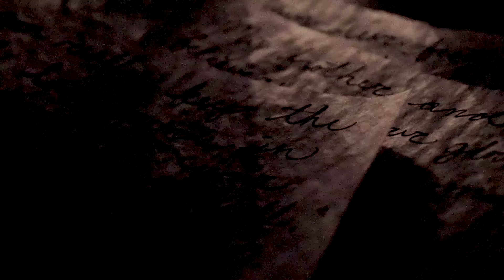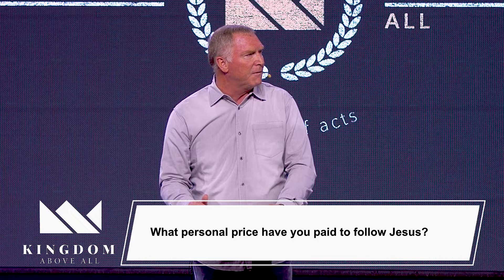Do you expect god to do great things? Dave Edler 5-1-22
“The book of Acts offers a priceless gift: it pictures the church of Jesus Christ long before tradition, philosophy and politics had sapped its strength.  Luke’s carefully researched record of the early church lets us listen to the apostles preach and watch them minister in the power of the Holy Spirit.  He takes us back 2000 years and lets us observe how those who were trained by Jesus himself lived out their faith.  And over the the course of church history, whenever the book of Acts has been held up as an example to follow rather than dismissed as a description of the past, miraculous age, God has used it to lead hungry hearts to revival.  May he do so again in our generation.” Steve Schell

What do you understand about the baptism of the Holy Spirit?

Have you experienced a miraculous encounter with the power of God?

What personal price have you paid to follow Jesus?

Acts 19:1-7 While Apollos was in Corinth, Paul passed through the interior regions and came to Ephesus, where he found some disciples.  He said to them, “Did you receive the Holy Spirit when you became believers?” They replied, “No, we have not even heard that there is a Holy Spirit.”  Then he said, “Into what then were you baptized?” They answered, “Into John’s baptism.”  Paul said, “John baptized with the baptism of repentance, telling the people to believe in the one who was to come after him, that is, in Jesus.”  On hearing this, they were baptized in the name of the Lord Jesus.  When Paul had laid his hands on them, the Holy Spirit came upon them, and they spoke in tongues and prophesied— altogether there were about twelve of them.

The power of the Holy Spirit is one of the vital elements of the gospel.

Acts 19:11-12  God did extraordinary miracles through Paul, so that when the handkerchiefs or aprons that had touched his skin were brought to the sick, their diseases left them, and the evil spirits came out of them.

When Jesus is present, the powers of His Kingdom are present as well.

The new metric for discipleship is a transformed life.

Acts 19: 23-27  About that time no little disturbance broke out concerning the Way.  A man named Demetrius, a silversmith who made silver shrines of Artemis, brought no little business to the artisans.  These he gathered together, with the workers of the same trade, and said, “Men, you know that we get our wealth from this business.  You also see and hear that not only in Ephesus but in almost the whole of Asia this Paul has persuaded and drawn away a considerable number of people by saying that gods made with hands are not gods.  And there is danger not only that this trade of ours may come into disrepute but also that the temple of the great goddess Artemis will be scorned, and she will be deprived of her majesty that brought all Asia and the world to worship her.”

There will be a personal price to following Jesus.